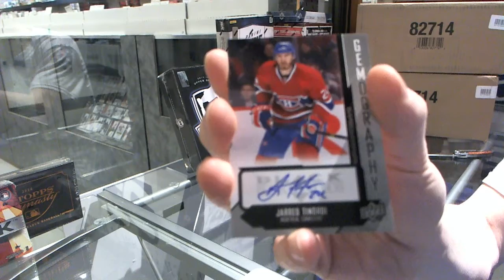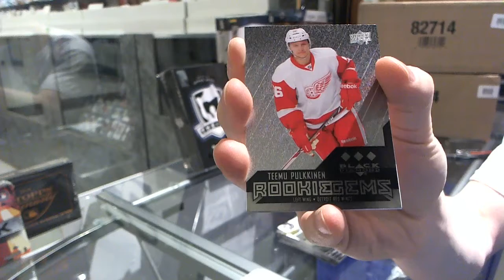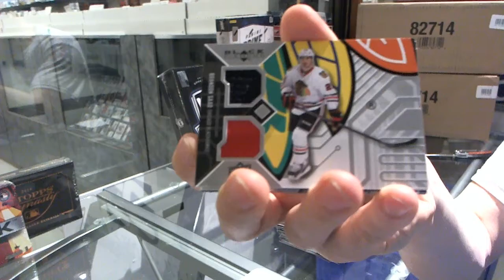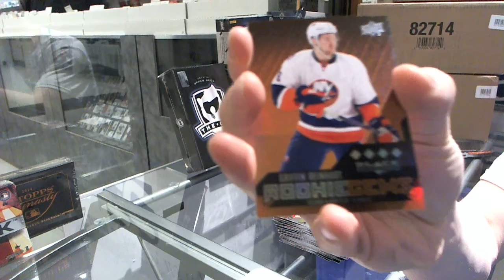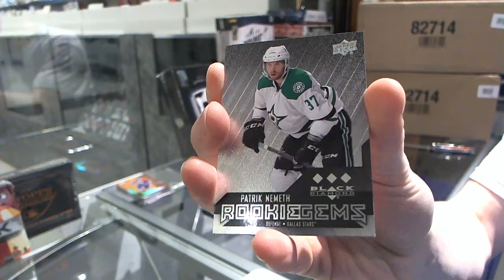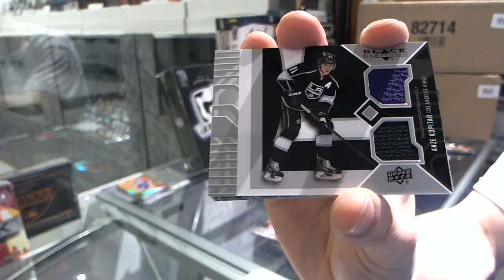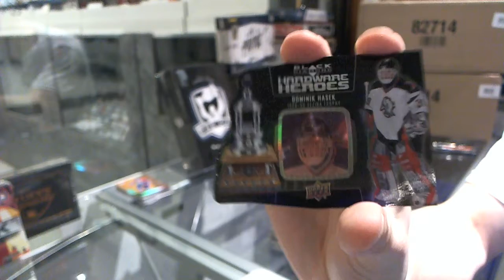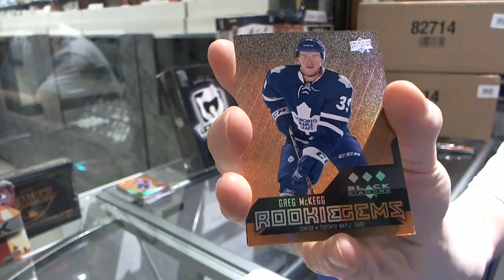ShakeyDave's 14-15 Upper Deck Black Diamond x2 Hockey Box Break